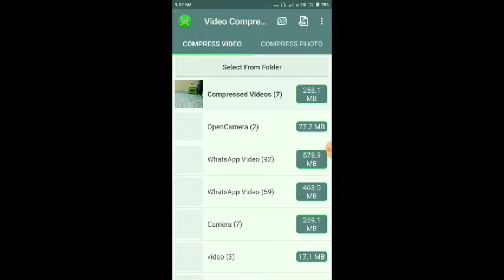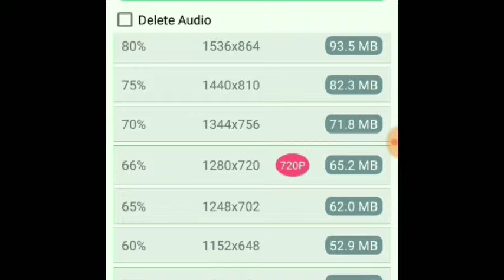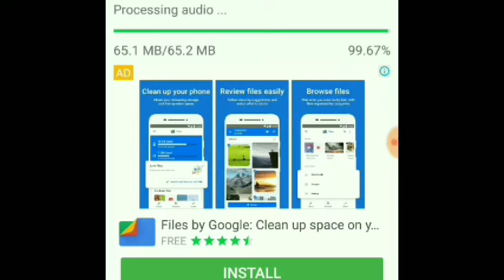How to Compress Video | Faster without Loosing Quality of the video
Dosto, Is video mein Maine bataya hai ke aap kaise video Ko fast compress kar sakte hain aur woh bhi video quality effect kiye baghair, ummeed hai aapko video pasand aayegi. AppLink